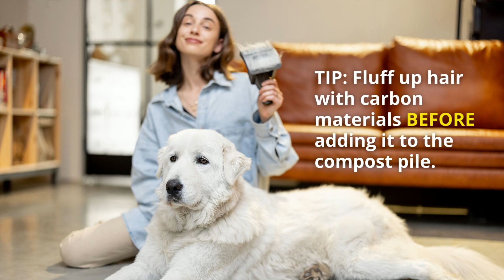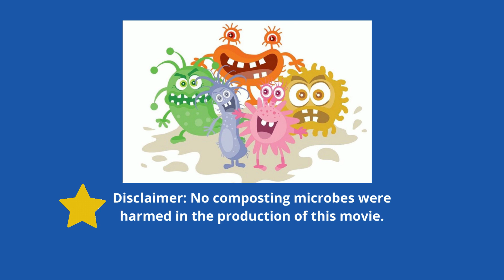13 Everyday Things You Can Compost - Composting Transforms Your Trash!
Wondering what everyday items you can compost? Find out if coffee grounds belong in your compost bin. Is urine OK as a plant fertilizer? Here are 13 surprising everyday things you can compost.

► REOTEMP COMPOST THERMOMETER (AMAZON)

👩‍🌾 👨‍🌾 Become part of The UpBeet Gardener (TUG) community -- A welcoming place where neighbors from around the world support each other in growing gardens and lives that bring lasting contentment and happiness.

I'm a big fan of Amazon, and many of my links to products/gear are links to those products on Amazon.